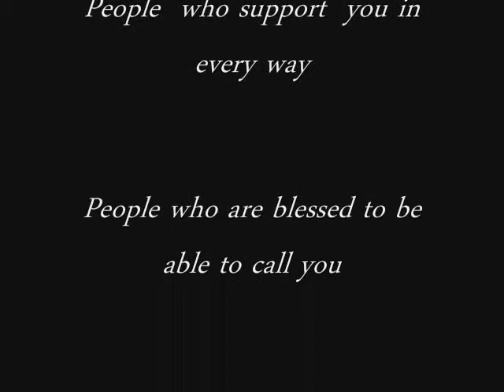Brotherly Love cover Emmett Glenn